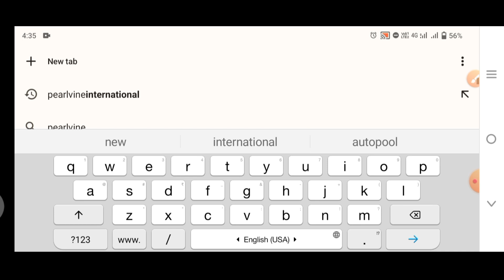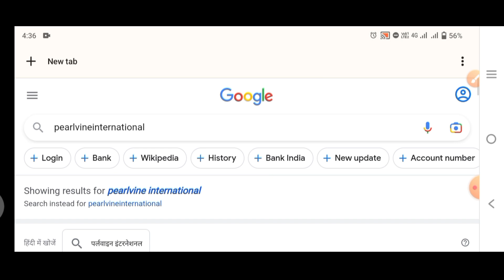Pearlvine New Update Today | Pearlvine Site Maintenance & Error 526 | Your Connection Is Not Private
pearlvine international latest update :
Attackers might be trying to steal your information from pearlvine.com (for example, passwords, messages, or credit cards).